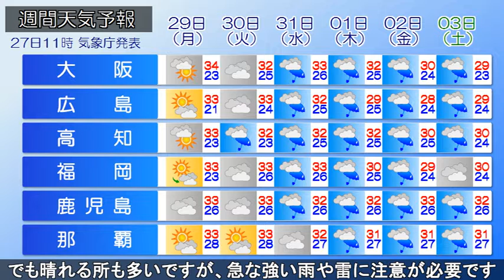2022/08/27 全国の天気予報 昼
千島近海から東北地方には前線が延びています。また、沿海州
には低気圧があって北東に進んでいます。現在、北海道東部や
北陸・東海、奄美・沖縄地方を中心に所々で雨が降っており、
一部では雷を伴い激しい雨の降っている所があります。今日は

前線や南から暖かく湿った空気の影響で、北・東日本を中心に
広い範囲で大気の状態が不安定です。北・東日本や沖縄地方で
は明日の午前中にかけて、雷を伴い非常に激しい雨となる所が
あり、警報級の大雨となる可能性もありますので、土砂災害、
低い土地の浸水、河川の増水に注意・警戒して下さい。西日本
でも晴れる所も多いですが、急な強い雨や雷に注意が必要です。